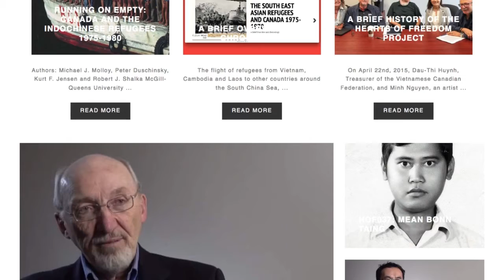Hearts of Freedom Future Funder Promo